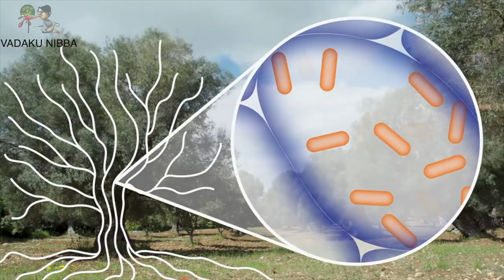Upcoming threat to Indian agriculture | New pest alert | Xylella fastidosa (with English Subtitles)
Xylella fastidiosa bacteria were first detected in Europe in 2013 when more than 230,000 hectares of olive trees in Puglia, Italy, began to die off. There is still no known cure for this bacteria which is deadly to olive trees, and the disease poses a risk to various plants and crops throughout Europe.